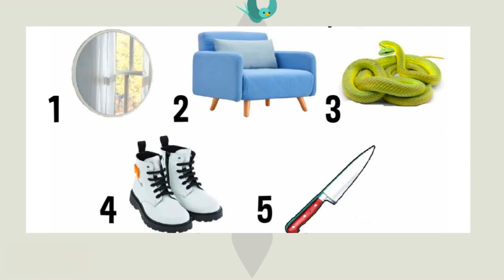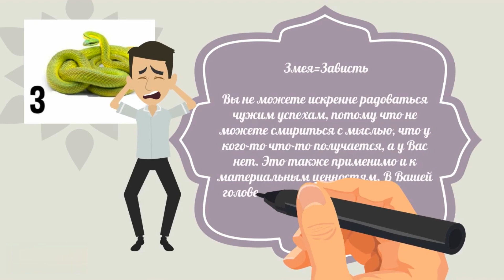Тест для самых смелых! Узнай, чем ты отталкиваешь людей! Психология!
Тест для самых смелых! Узнай, чем ты отталкиваешь людей! Психология! Приветствую всех смельчаков, которые готовы взглянуть правде в глаза, и узнать свою самую отталкивающую черту характера! Тест не претендует на звание самого точного, но ошибается редко. Для того чтобы пройти тест, Вам нужно будет выбрать одну из картинок. При выборе картинки Вам не нужно долго думать и искать логику, достаточно один раз взглянуть на изображения и выбрать самое привлекательное. Тест расскажет о вашем характере, о отношении к жизни и просто, я надеюсь, подарит хорошее настроение! Психологические тесты - это очень интересно, особенно интересно если это тесты онлайн или тесты картинка!

Таймкод:
1. Зеркало 00:38
2. Кресло 00:50
3. Змея 01:01
4. Ботинки 01:19
5. Нож 01:33